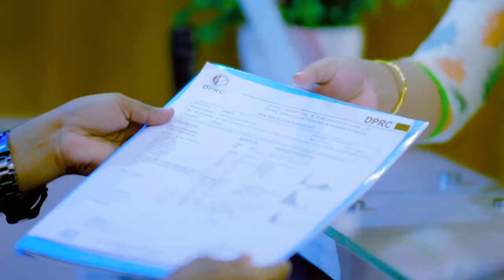হঠাৎ কোমরে টান এবং ব্যথা ভাল হল | Back Pain, PLID, Disk Prolapse, Slip Disk Treatment